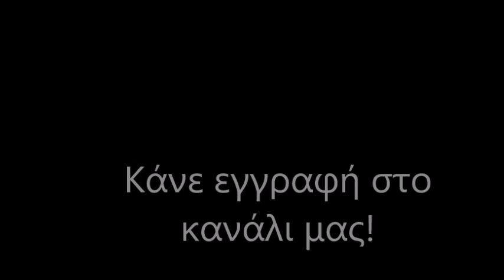Γήπεδο ΑΕΚ FC "Αγιά Σοφιά" / (7/1/2019) / Stadium AEK Athens FC "Agia Sofia"